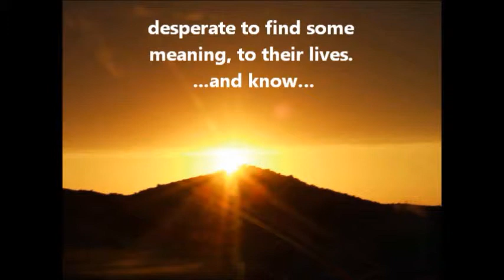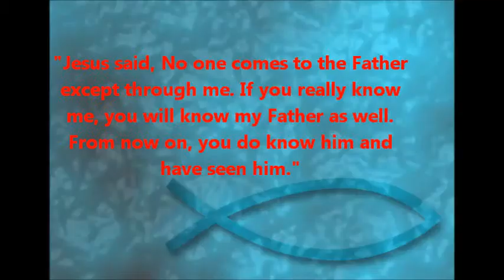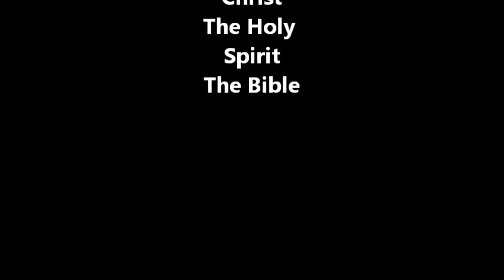InAWorld.wmv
"God's Not Dead" The Newsboys video music trailer for How to Find God in the 21st Century available at Amazon.com, Createspace.com, Barnes and Noble.com in  Coffee Table size and for Kindle, Nook, and Mac, PC, Tablets such as iPad, and iPhone. smartphones including iPhone, Android, and windows phone, as well as the free Kindle cloud plug-in for your web browser suitable for Firefox and Google Chrome.